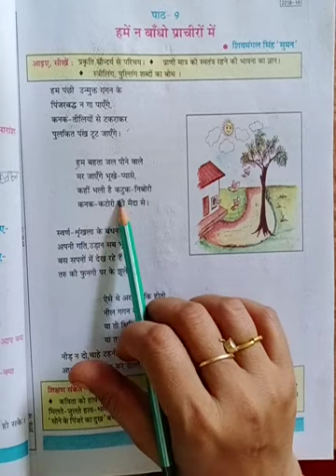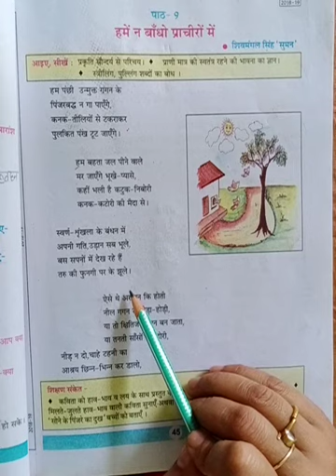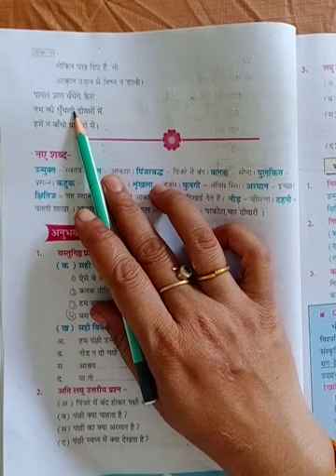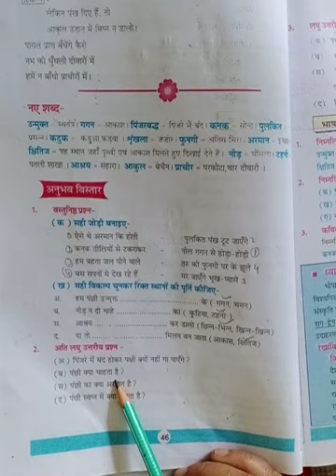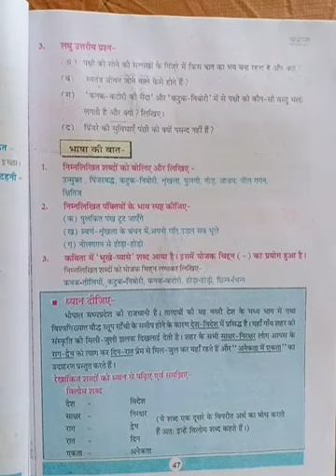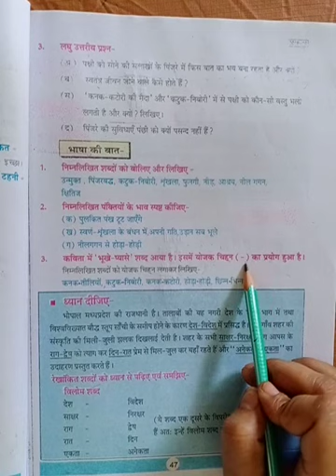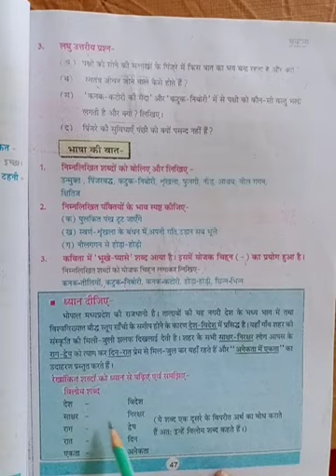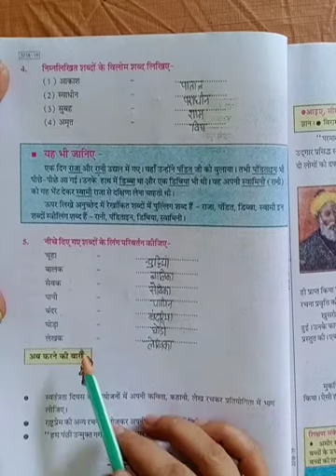class 8 Hindi Lesson 9